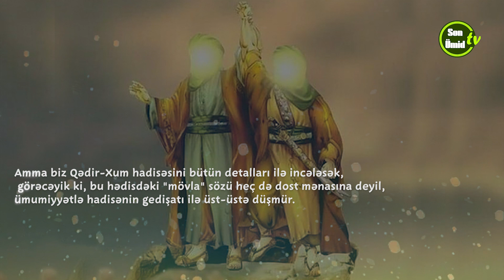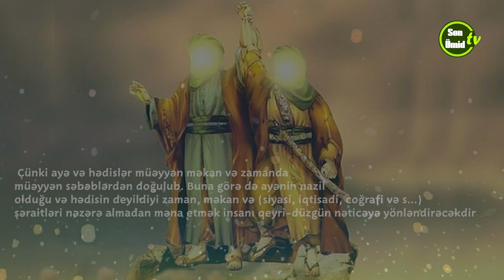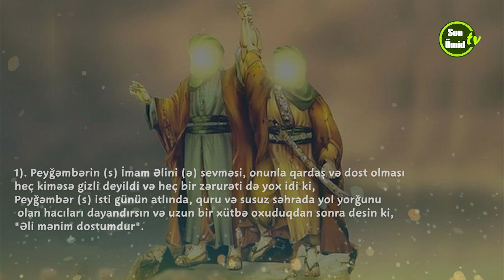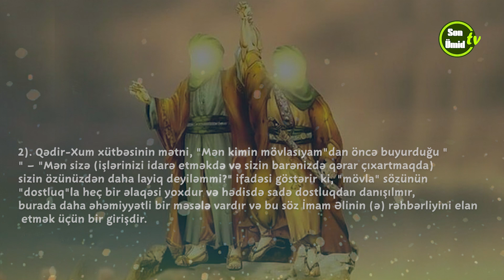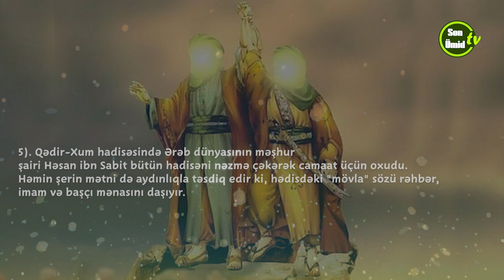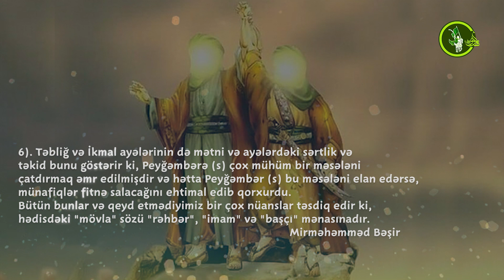"Mövla": dost, ya rəhbər?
Həmişə belə bir sual verirlər ki, "mövla" sözünün mənalarından birinin "dost" olduğu halda nə üçün şiələr «مَنْ كُنْتُ مَوْلاهُ فَهذا عَلىٌ‏ مَولاهُ‏» - "Mən kimin mövlasıyam Əli də onun mövlasıdır" hədisindəki "mövla" sözünü rəhbər və başçı kimi məna edirlər?
Doğrudur, "mövla" sözünün bir neçə mənası vardır ki, onlardan biri də "dost" və "köməkçi"dir. Amma biz Qədir-Xum hadisəsini bütün detalları ilə incələsək, görəcəyik ki, bu hədisdəki "mövla" sözü heç də dost mənasına deyil, ümumiyyətlə hadisənin gedişatı ilə üst-üstə düşmür. Əksinə, "mövla" sözünün bu hədisdə "rəhbər" və "başçı" mənasına olmasına dəlillər qətidir.
Hadisədə bizim müddəamızı doğrulayan məsələlərə keçməmişdən öncə bir məsələni də diqqətinizə çatdırım ki, Quran ayələrini və hədisləri tekstual (təkcə mətn əsasında) məna, şərh və təfsir etmək doğru deyil. Çünki ayə və hədislər müəyyən məkan və zamanda müəyyən səbəblərdən doğulub. Buna görə də ayənin nazil olduğu və hədisin deyildiyi zaman, məkan və (siyasi, iqtisadi, coğrafi və s...) şəraitləri nəzərə almadan məna etmək insanı qeyri-düzgün nəticəyə yönləndirəcəkdir. İndi isə bu məsələni nəzərə alaraq, Qədir-Xum hadisəsinə nəzər salaq:
1). Peyğəmbərin (s) İmam Əlini (ə) sevməsi, onunla qardaş və dost olması heç kiməsə gizli deyildi və heç bir zərurəti də yox idi ki, Peyğəmbər (s) isti günün atlında, quru və susuz səhrada yol yorğunu olan hacıları dayandırsın və uzun bir xütbə oxuduqdan sonra desin ki, "Əli mənim dostumdur".
2). Qədir-Xum xütbəsinin mətni, "Mən kimin mövlasıyam"dan öncə buyurduğu "الَسْتُ اوْلى‏ بِكُمْ مِنْ انْفُسِكُم" – "Mən sizə (işlərinizi idarə etməkdə və sizin barənizdə qərar çıxartmaqda) sizin özünüzdən daha layiq deyiləmmi?" ifadəsi göstərir ki, "mövla" sözünün "dostluq"la heç bir əlaqəsi yoxdur və hədisdə sadə dostluqdan danışılmır, burada daha əhəmiyyətli bir məsələ vardır və bu söz İmam Əlinin (ə) rəhbərliyini elan etmək üçün bir girişdir.
3). Peyğəmbərin (s) xütbəsindən sonra camaat dəstə-dəstə gəlib İmam Əliyə (ə) təbrik dedilər və beyət etdilər. Hətta Peyğəmbər (s) qadınlardan da beyət aldı.
4). Peyğəmbərin (s) xütbəsindən sonra bir neçə nəfər münafiq deyinməyə başladılar ki, Məhəmməd (s) özü nə dedi etdik, indi də əmisi oğlu və kürəkəninin dediklərini etməliyik. Hətta bir nəfər bu elanın Allah tərəfindən olduğuna şübhə edərək nifrin etdi və həmin anda başına daş düşərək öldü.
5). Qədir-Xum hadisəsində Ərəb dünyasının məşhur şairi Həsan ibn Sabit bütün hadisəni nəzmə çəkərək camaat üçün oxudu. Həmin şerin mətni də aydınlıqla təsdiq edir ki, hədisdəki "mövla" sözü rəhbər, imam və başçı mənasını daşıyır.
6). Təbliğ və İkmal ayələrinin də mətni və ayələrdəki sərtlik və təkid bunu göstərir ki, Peyğəmbərə (s) çox mühüm bir məsələni çatdırmaq əmr edilmişdir və hətta Peyğəmbər (s) bu məsələni elan edərsə, münafiqlər fitnə salacağını ehtimal edib qorxurdu.
Bütün bunlar və qeyd etmədiyimiz bir çox nüanslar təsdiq edir ki, hədisdəki "mövla" sözü "rəhbər", "imam" və "başçı" mənasınadır.